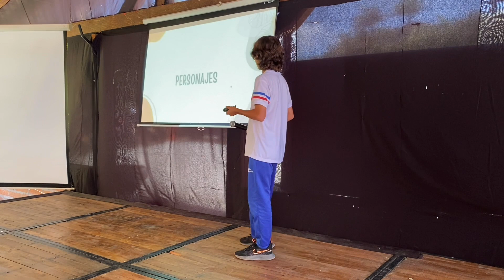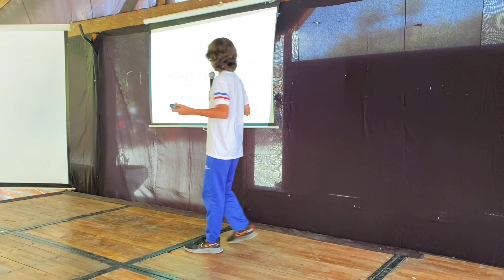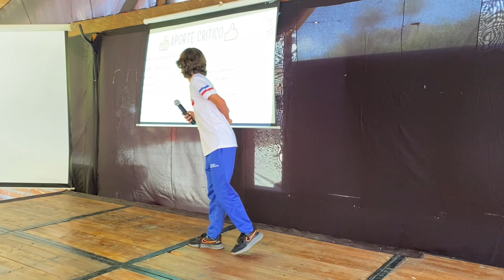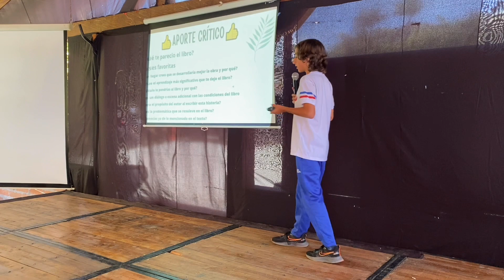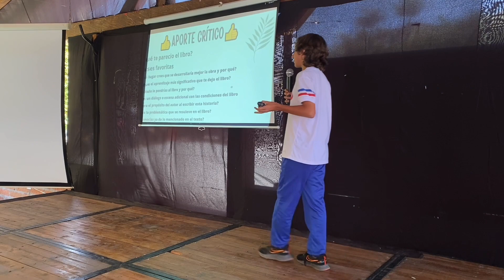Los ojos del perro siberiano: Grado 7 La Aventura de la Lectura 2023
Expone el estudiante Jacobo Ochoa

Rector
Rubén Darío Orozco

Comunicaciones Anglo Español
César Orozco